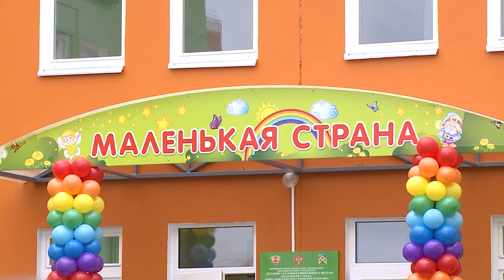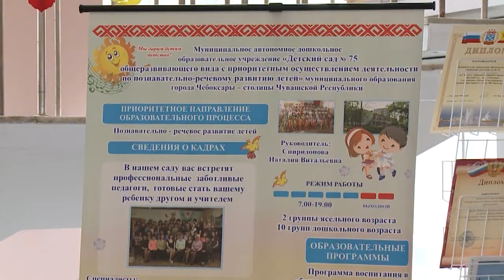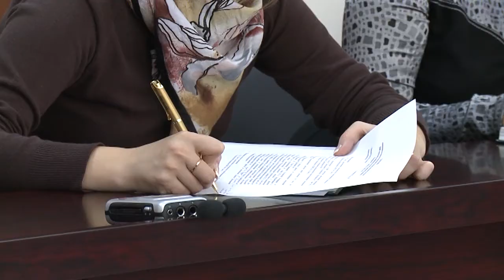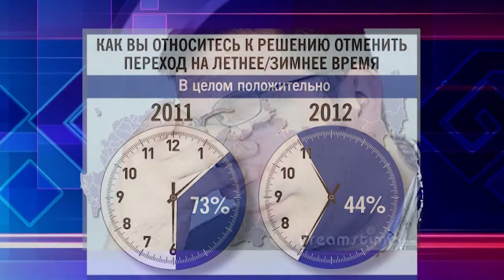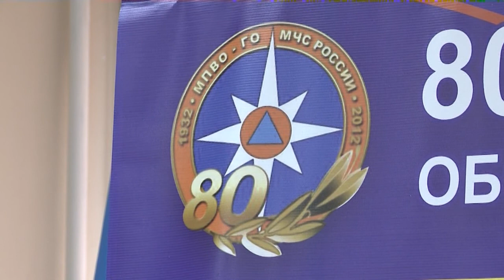Республика. 27.09.2012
В выпуске:
- Открытие нового детского сада в Новочебоксарске
- День воспитателя
- Заседание Координационного совета по противодействию коррупции
- Видеоконференция по исполнению указов Путина
- Переход на зимнее время
- Встреча депутата ГосДумы  Валентина Шурчанова с жителями Шихазанского сельского поселения
- Итоги учений МЧС